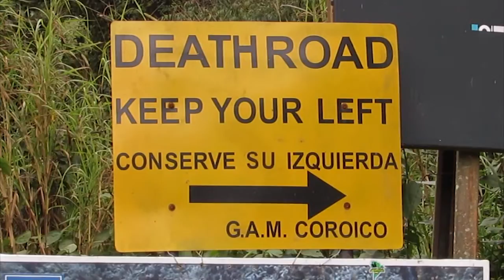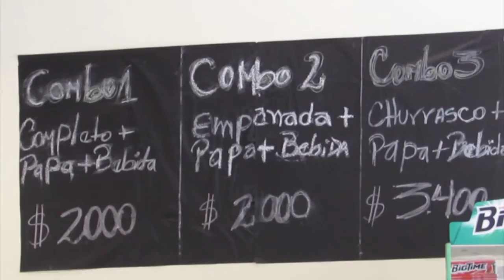Primera Parte "Ruta de los Túneles" en Motomundi Tv. Paseo 1.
Conoce parte de la zona centro-norte de Chile a través de esta bella ruta.Su gente,tradiciones y sus característicos paisajes vistos arriba de una motocicleta.Acá la primera parte.